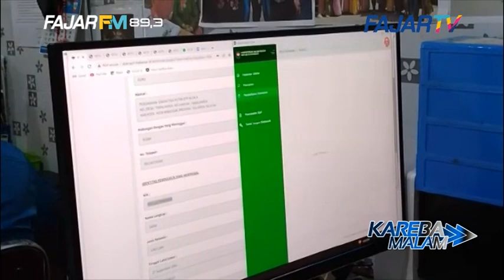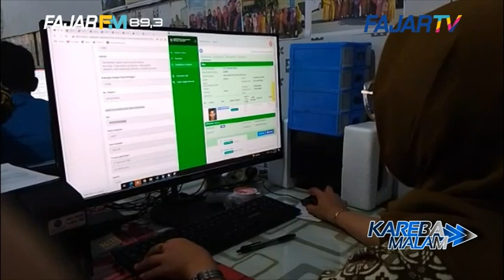PELAYANAN DUKCAPIL RAMADAN, GANDENG RS BERSALIN DAN PUSKESMAS LEBIH MUDAH TERBITKAN AKTE KELAHIRA